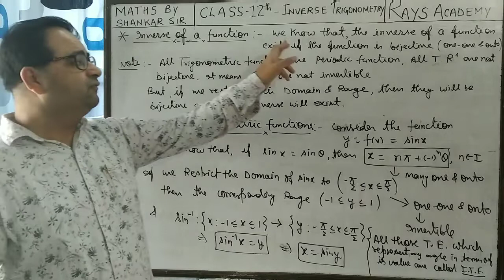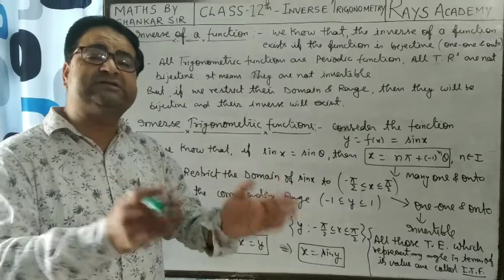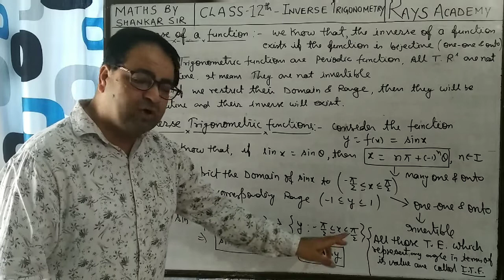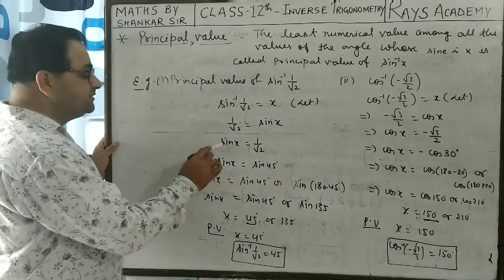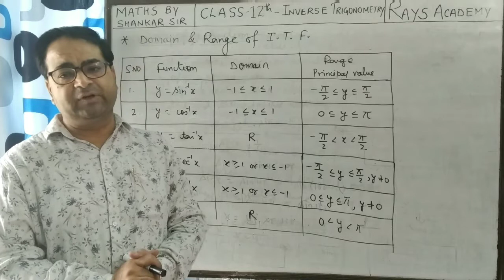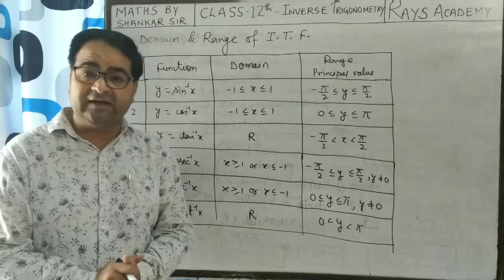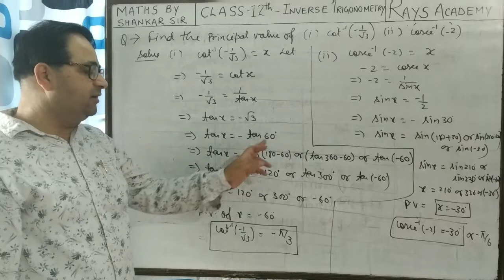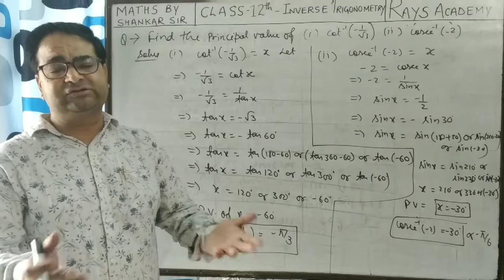Class 12th - Maths Inverse Trigonometry Part 1 by Shankar Sir